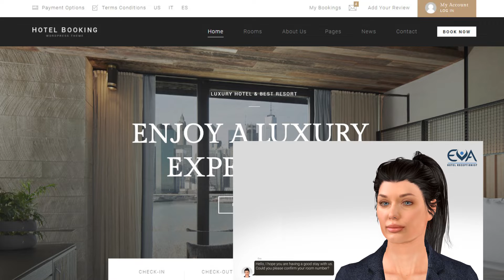Watch EVA In Action (Digieva.net)